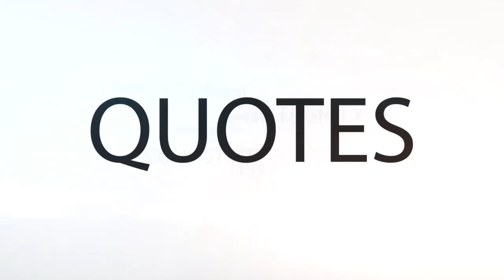Forgiveness: Quote by Mahatma Gandhi - (Indian sign language)